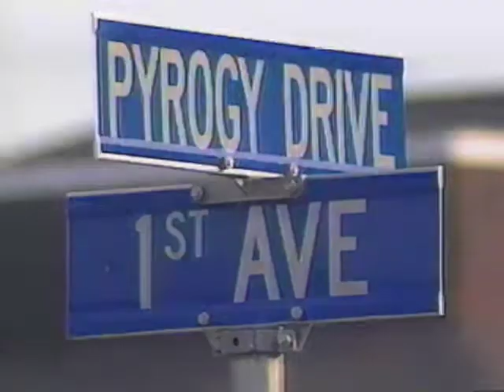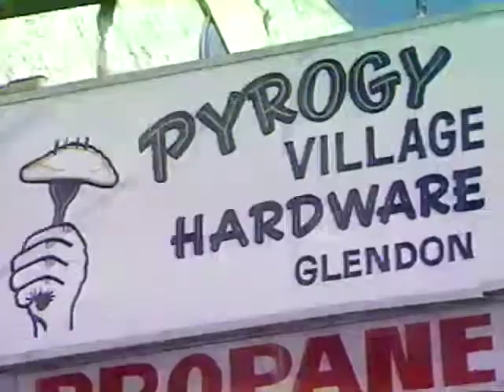Pyroghy ITV News October 14th 1991 Ray Rudowski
Glendon Alberta, home of the world's biggest Pyroghy… This is the original on-air tape.   Shout out to photographer Michael Jorgensen who brought this to life.